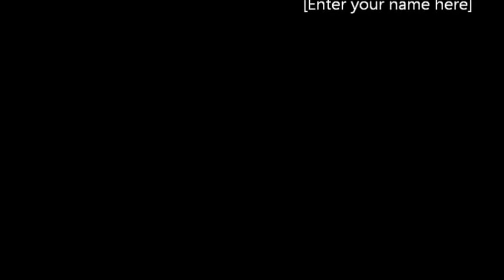IBJJF Las Vegas International Open John Davis (Checkmat)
IBJJF Las Vegas Summer International Open 2014
Blue Belt Masters 4 Middleweight
John Davis (Checkmat USA) vs. March Davis (Gracie Humaita Phoenix)